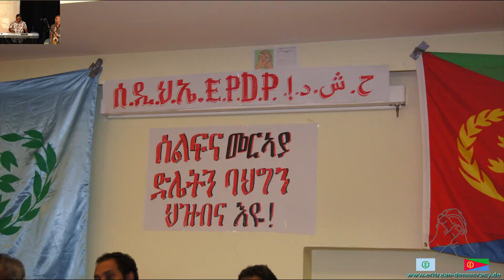EPDP Eritrean Political Party Discussion 2012 - Germany